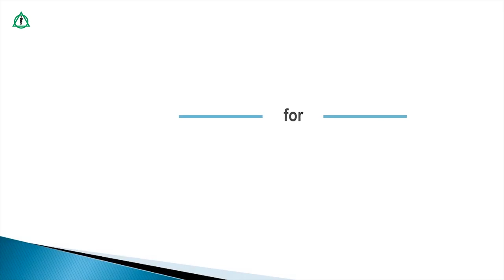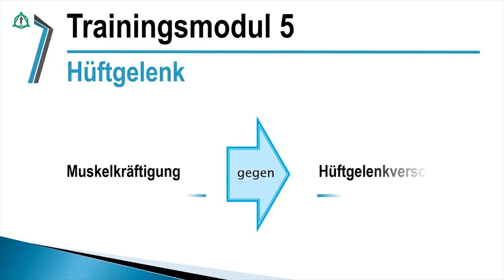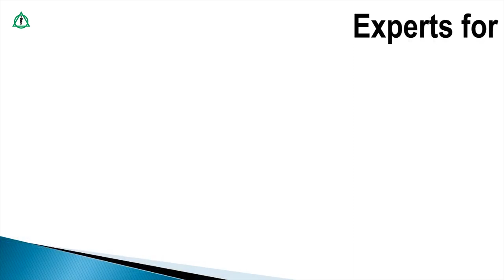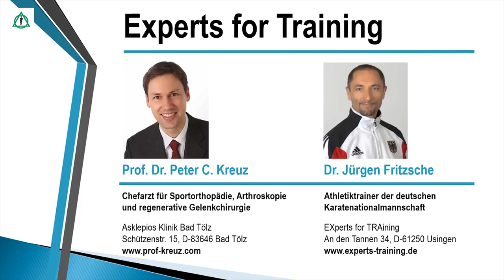Muskelkräftigung: Hüfte | Asklepios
Das Hüftgelenk ist ein Kugelgelenk. Um einem Hüftgelenksverschleiß vorzubeugen, ist ein zentriertes Muskeltraining unumgänglich. In der Reihe Experts for Training zeigen Prof. Dr. Peter C. Kreuz, Chefarzt für Sportorthopädie, Arthroskopie und regenerative Gelenkchirurgie an der Asklepios Klinik Bad Tölz und Dr. Jürgen Fritzsche, Athletiktrainer der deutschen Karatenationalmannschaft, wie die Hüftstreckmuskulatur optimal trainiert werden kann, um Schmerzen und Bewegungseinschränkungen zu verhindern.